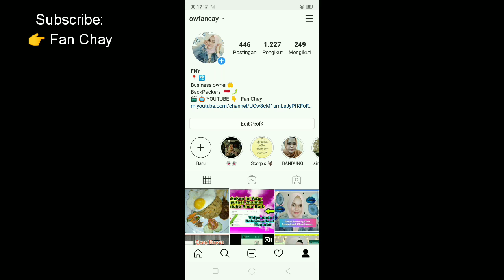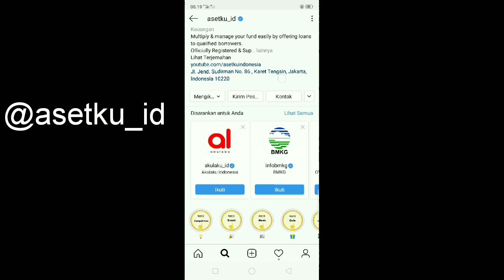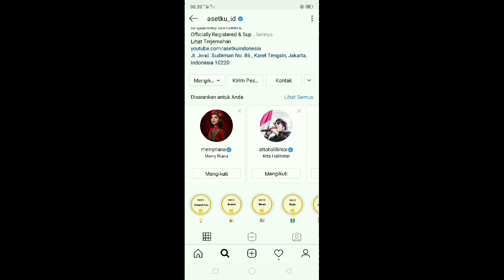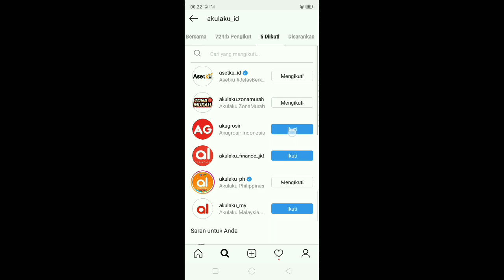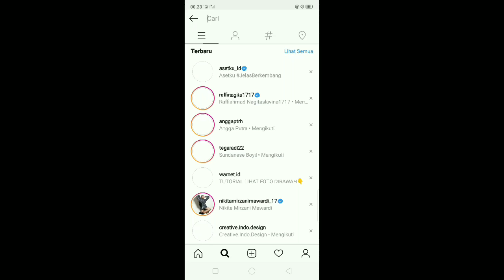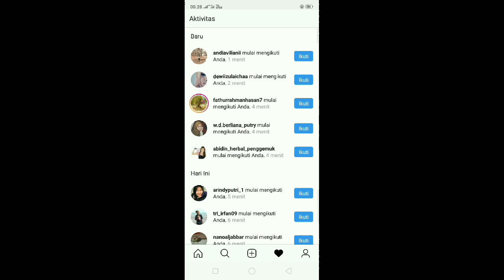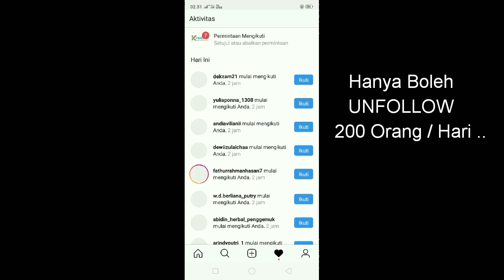Cara Menambah Followers Instagram Real indo 2020